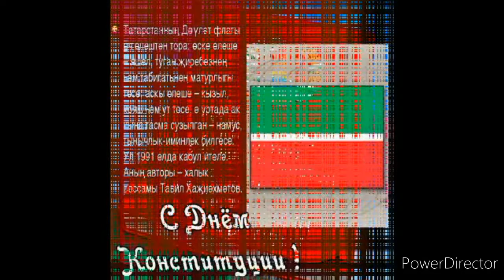6 Ноября/День Конституции Татарстана!!!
С Праздником Уважаемые Татарстанцы!!!